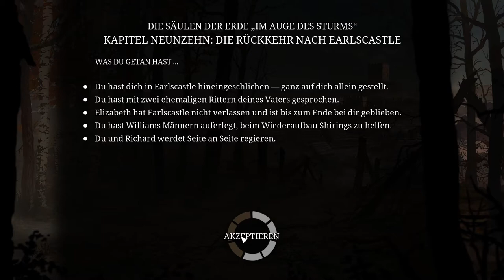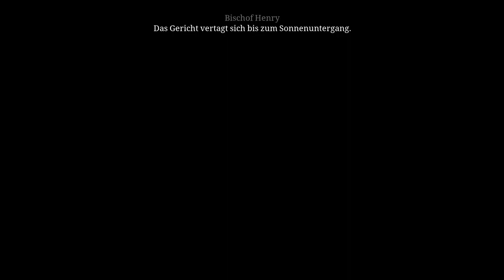Die Säulen der Erde #29 Vor ihrer Heiligkeit